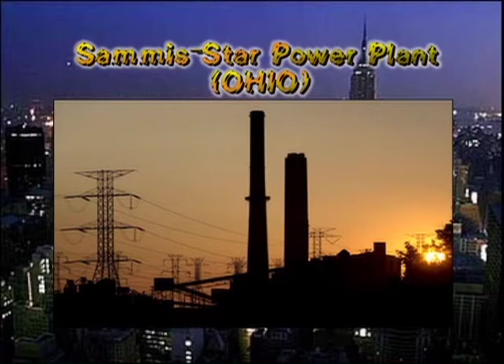Blackout Report (Lindbergh High School 2003)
A New York blackout covered on Lindbergh's KLHS JET98 TV News.